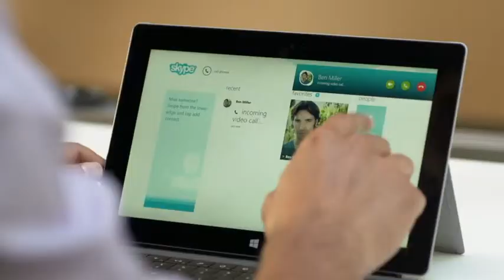Surface 2 in vendita dal 22 ottobre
Annunciate 100 mila app su Windows Store per il rilancio del tablet